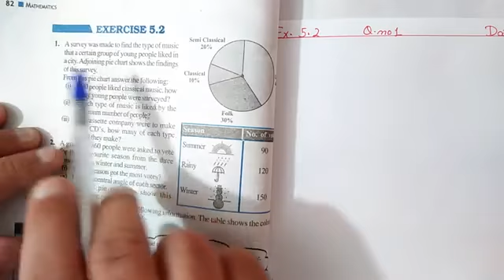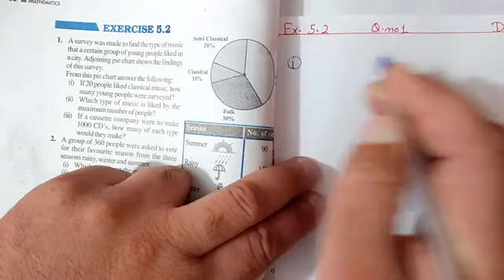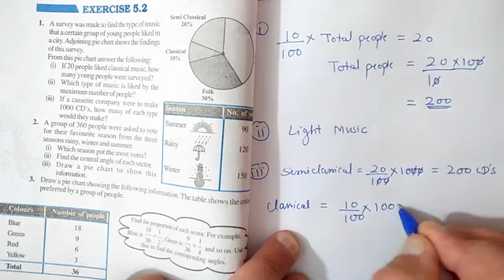8th maths 5.2 Q 1